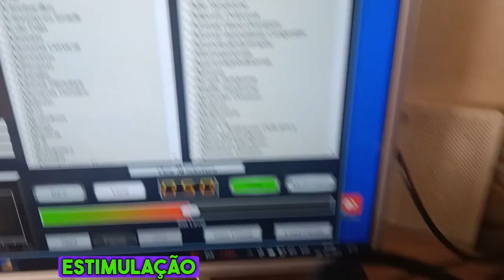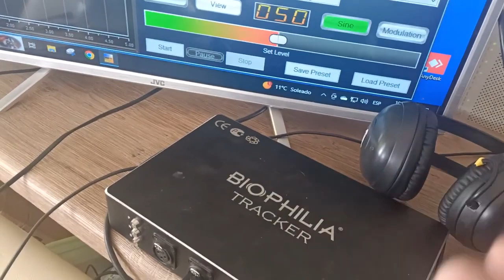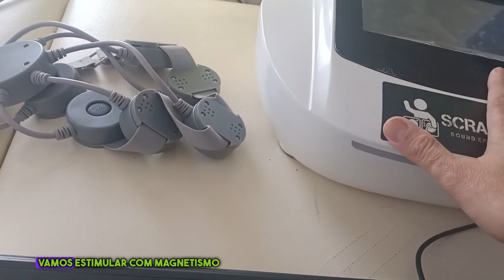Portuguese rtms+biorresonancia+rife+ondas milimetricas